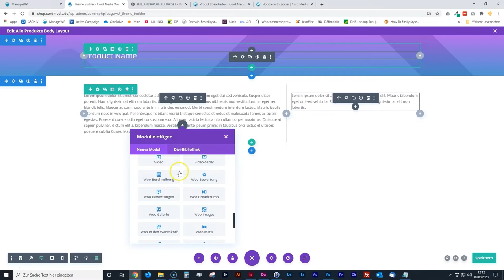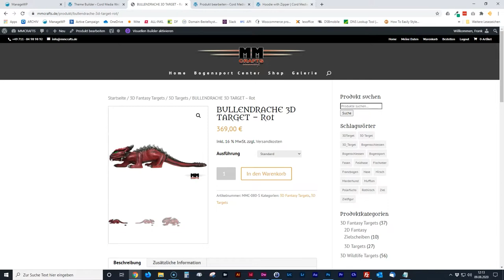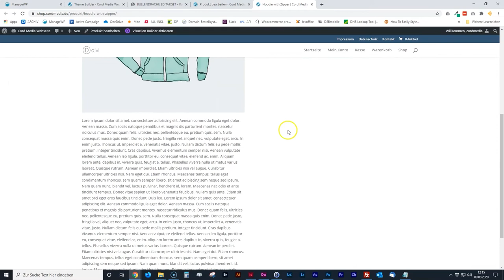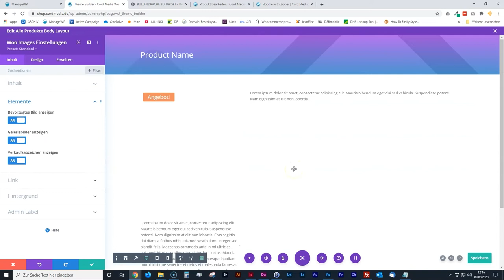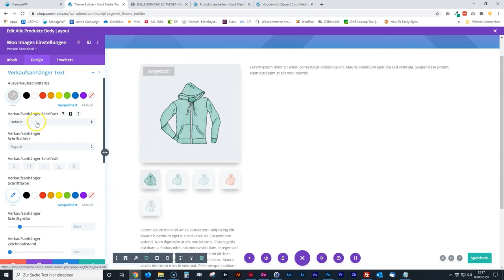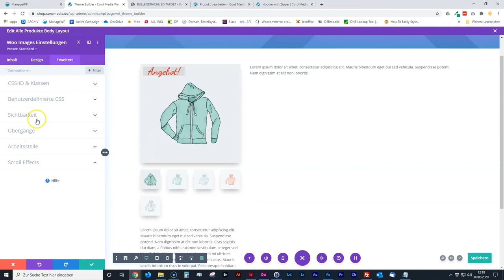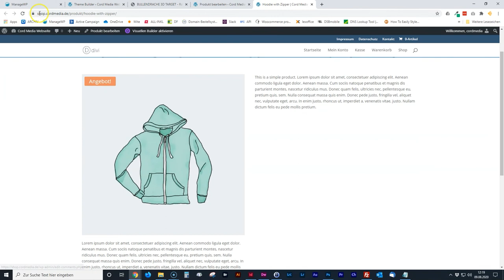Divi Shop Modul | Produktbilder - Woo Commerce Images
📸  Auf den ersten Blick! Zeig mir, was du bist: 🏞  das Produktbild ist ein super mächtiges Tool in Online Shop! Wie du das Woo Image im Divi Theme Builder platzierst und was du damit machen kannst - schauen wir uns in meinem aktuellen YouTube Video an.

🎬  Schon gewußt? Bis zum 24.11. gibt es jeden Tag im November um 17.00 Uhr ein neues Video zum Thema „Ein Webshop mit Divi und WooCommerce“ auf meinem YouTube Kanal!

Dieses Video ist ein Auszug aus der Cord Media Academy. Über 300 Schulungsvideos und Divi Tutorials bis zum abwinken in 6 verschiedenen Divi Kursen. Dazu gibts 4 Best Practice Schulungen, in denen ich zeige, wie man auf verschiedenen Wegen eine Divi Webseite von Null an aufbaut.

Viel Spaß beim Video und bleibt gesund! 🤗

Euer Frank

Noch mehr Infos zu Divi gibt es auf